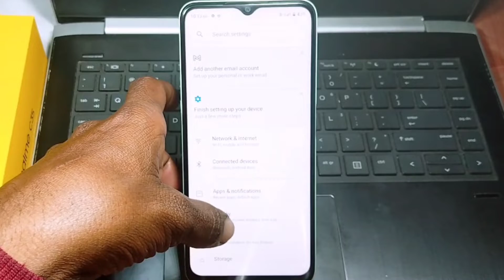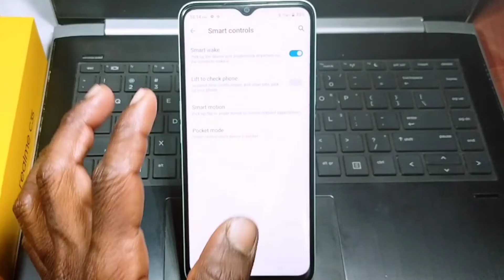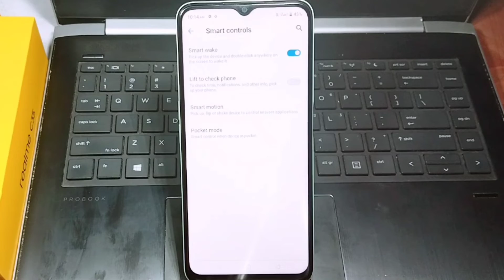realme c35 double tap on off screen setting | realme c35 me double tap to on off screen kaise kare